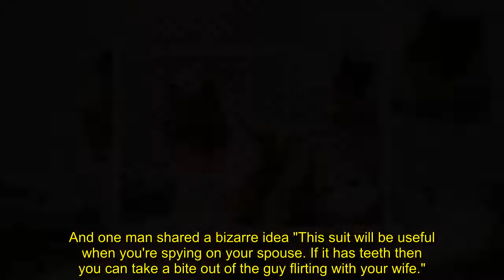Bloke ridiculed as ‘creepy’ and ‘scary’ after splashing out £12 5K to become a dog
A man whose dream it was to become an animal has spent £12,500 on a rough collie dog costume which he wears while performing tricks for his new YouTube channel